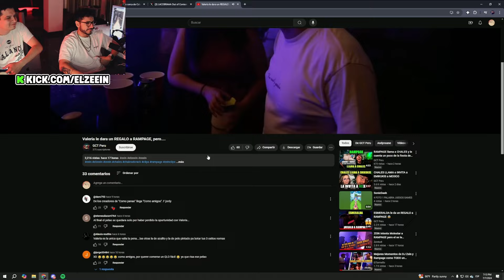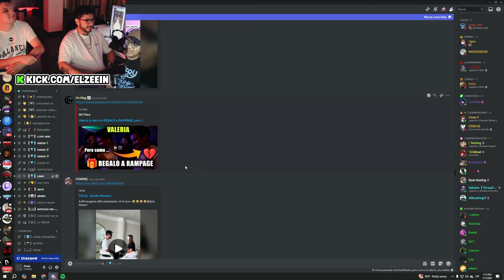Zein REACCIONA a VALERIA FRIENDZONEANDOLE al RAMPAGE XD